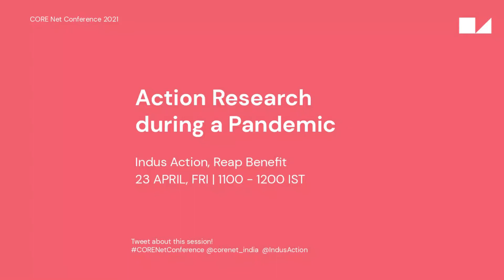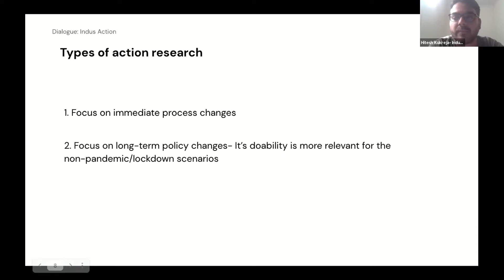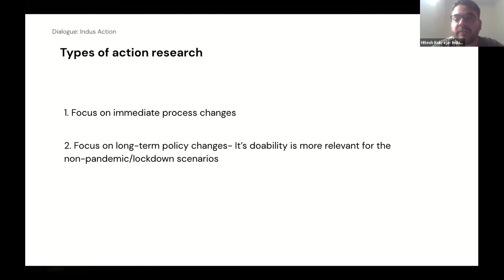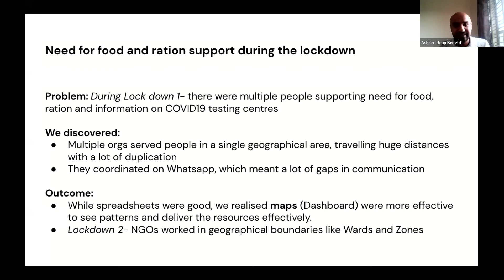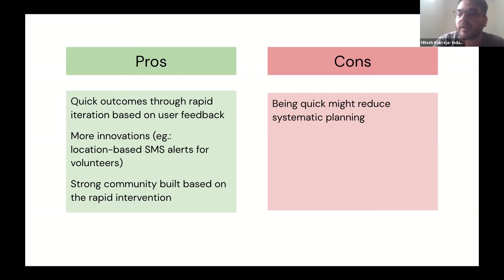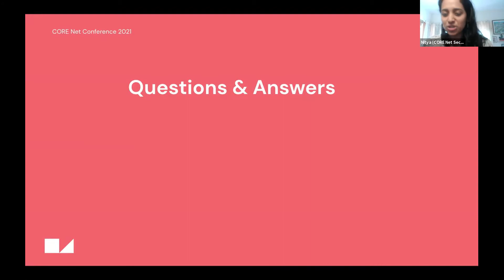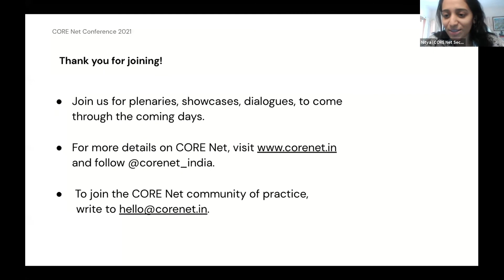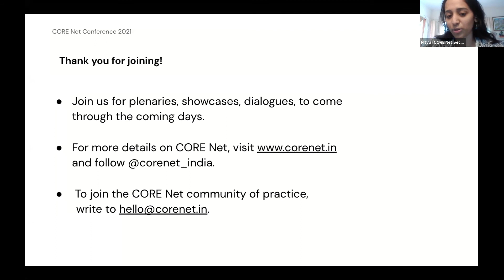Action Research during a Pandemic | Indus Action, Reap Benefit | CORE Net Conference Dialogue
Held on 23 April, 2021, at the  CORE Net Conference "Learnings for Resilience & Resurgence", in this Dialogue session, Indus Action and Reap Benefit focused on 'Action Research during a Pandemic' to understand how the research can be converted into actionable steps, in possibly a shorter duration of time.

Madhuri Dhariwal and Hitesh Kukreja from Indus Action along with Ashish VR from Reap Benefit discussed the outcomes of their Action Research studies, its merits and demerits, and the value of using Action Research as a tool for governing bodies during crisis situations. This was followed by an open discussion with the audience.

Introduction:(0:00)
Action Research Introduction:(4:58)
Action Research Case Outcomes:(16:09)
Pros & Cons Action Research:(23:13)
Discussion Session:(32:01)
Closing Remarks:(43:04)